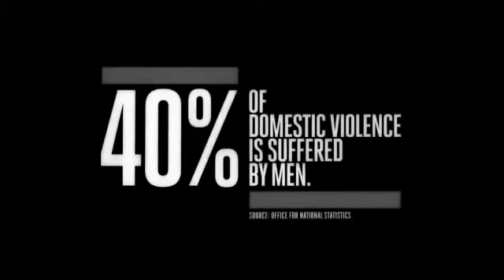La vidéo la plus choquante de tous les temps pour faire penser différemment !!